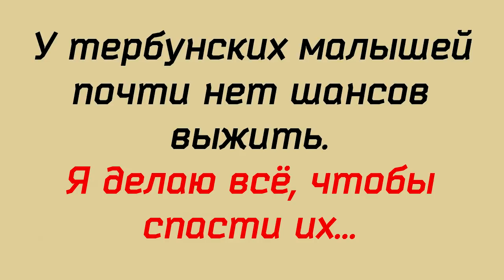Щенки из тербунского ада Спасение от смерти. Puppies are from Terbuny's hell. Salvation from death.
Мы не можем уйти от темы помощи на спасение ушастых, на корм, на строительство вольеров.
Мы никак не можем погасить долг в миллион рублей.
Поэтому тема помощи сейчас - самая главная на канале.
Надеемся на ваше понимание...

Карты Сбербанка:
Visa Classic: 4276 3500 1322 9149
MasterCard: 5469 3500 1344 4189
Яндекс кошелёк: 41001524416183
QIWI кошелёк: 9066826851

Голодные телефоны:
Билайн:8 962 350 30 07;
Билайн: 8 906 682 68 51
Теле2: 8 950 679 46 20

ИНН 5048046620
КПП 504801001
Расчетный счет 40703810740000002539 в ПАО СБЕРБАНК
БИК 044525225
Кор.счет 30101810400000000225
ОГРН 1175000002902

Dear Friends! There was a horrible incident in our shelter“Fuzzy Soul” (We are a non-profit Animal shelter in Russia). Fire. Fire is always dangerous and scary.There is no worse trouble for the life of any family than a fire... As you already know our shelter is moving to a new location.We are moving from the Lipetsk region to the Chekhov district of Moscow region.A lot of work has been done on getting warm cabins for cats,puppies,sick and old animals.Many enclosures were built for adult and senior dogs. Under advice of experts,cabins and dog houses were powered by gas heaters until we could transition to using electricity. It is very painful to say but two days ago we had an unfortunate incident.On the night of January 7 one of the gas heaters exploded.As firefighters later explained ,heaters of this type very often have a manufacturing defect and this unfortunately caused gas explosion .Our shelter workers woke up to the loud sound of explosion.They ran to save the most valuable thing in the shelter-the animals.But the cabins were covered in flames within minutes .Thanks to the efforts of our shelter workers we were able to save most of our animals. With a great sadness and heavy hearts we regret to inform you that some cats and dogs didn’t make it. We are going through an extremely difficult time right now.Please help us and support. There was no time to save property.The fire burned medicine for cats and dogs,some food that was stored in cabins ,construction equipment ,supplies purchased to build new enclosures. We really appreciate any help and support. Donations of medicine,food,construction materials and any other monetary donations are welcomed and would go along way to help us continue to rescue and help animals in need. Help to save lives of our animals!!! If every channel subscriber reading these lines, donates $10, total assistance will be transformed in CHANCE for the LIFE of our pets.